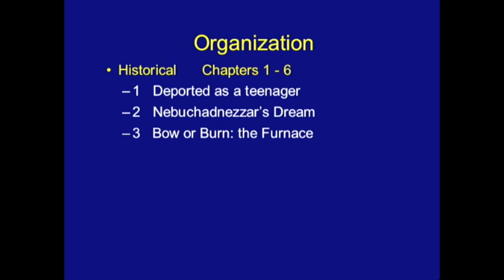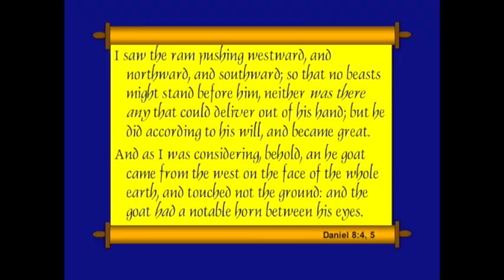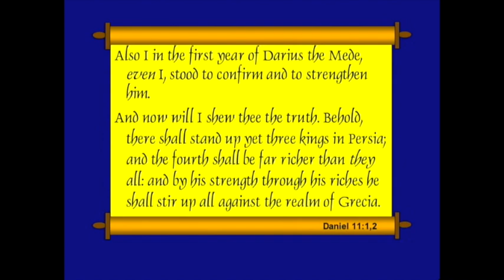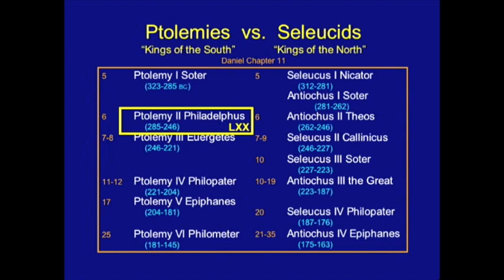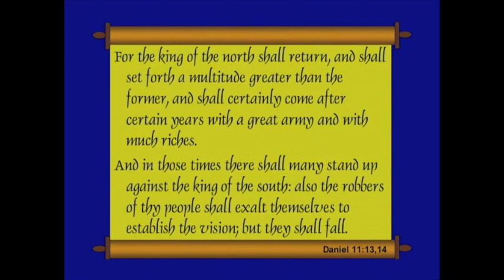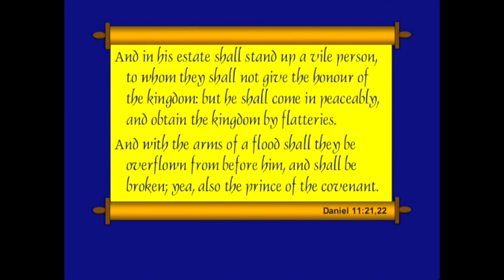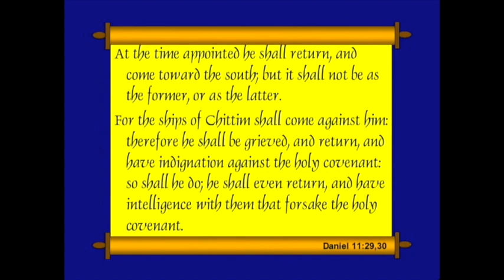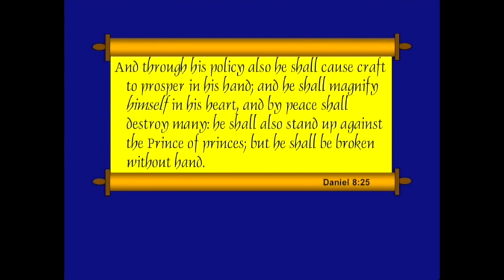Chuck Missler - Daniel (Session 13) Chapter 11:1-35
The Silent Years